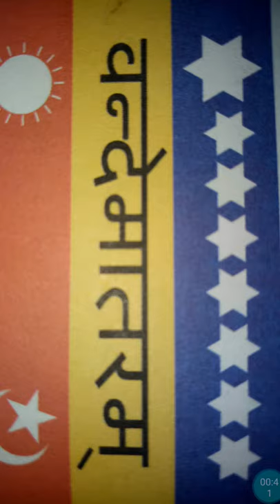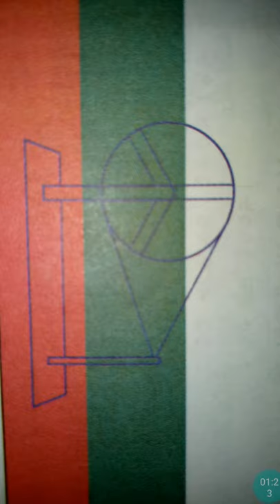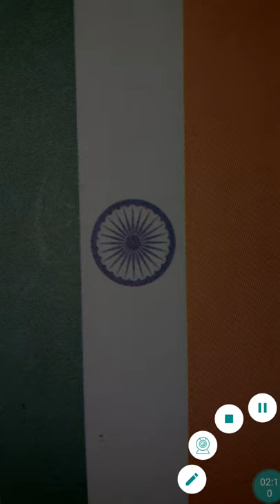history of Triranga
by nirnay